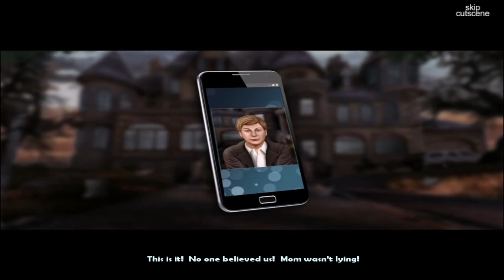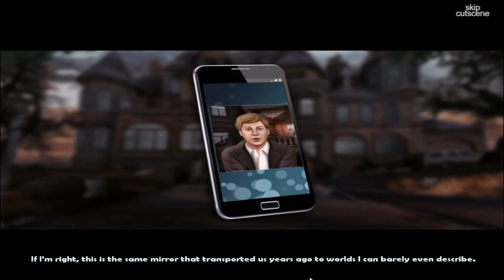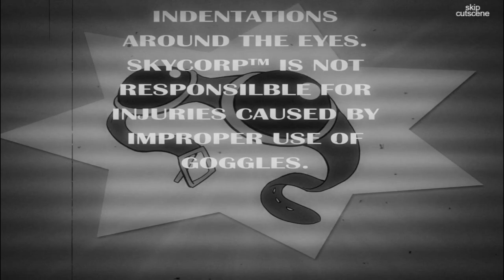Let's Play - The Mirror Mysteries 2 - Forgotten Kingdoms - Full Walkthrough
The highly anticipated follow-up to the smash hit Mirror Mysteries is finally here! In this second installation of the series, Tommy is all grown up and on the hunt for the mirror that changed the lives of him and his family forever. Now he's missing, and it is up to you to help his sister retrieve Tommy and locate the evil mirror. Plunge through the mirror and into unimagined realms and magical worlds as you continue the saga and aid Tommy’s sister on her quest. The mirror is back—can you and extinguish his power for good?

Available from:
Bigfish Games: